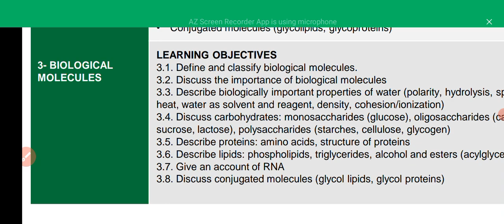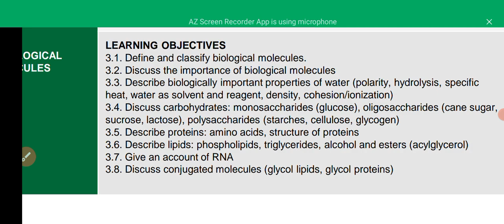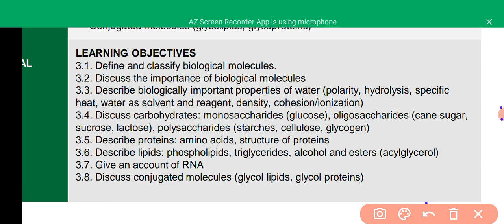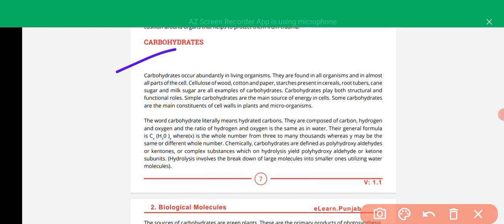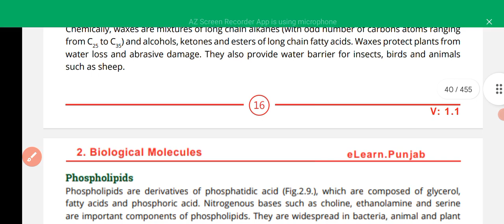mbbs mdcat uhsmdcat